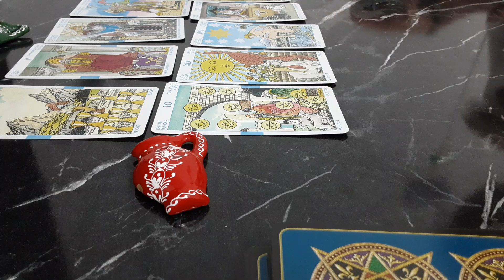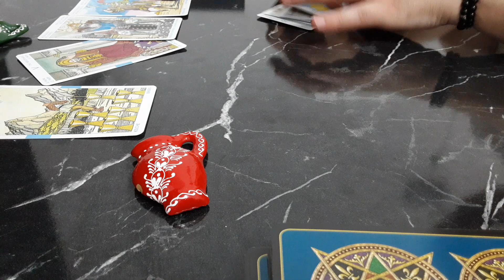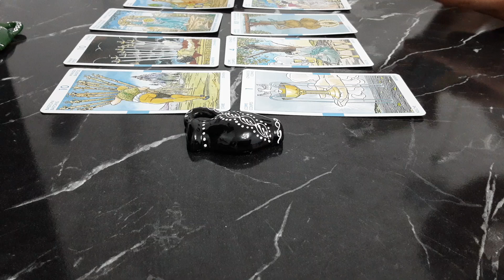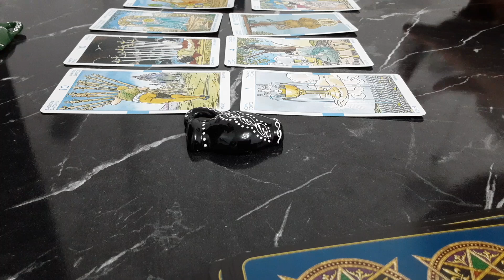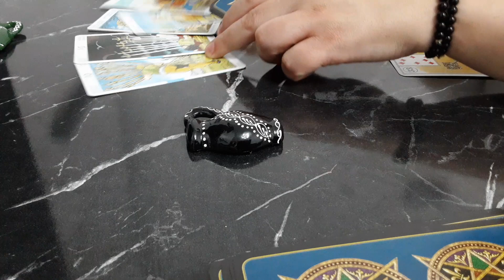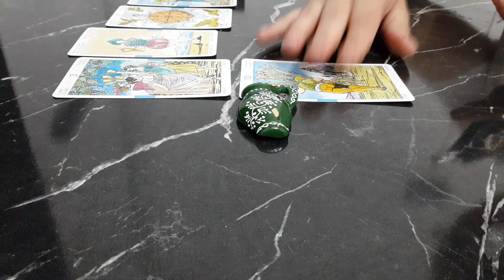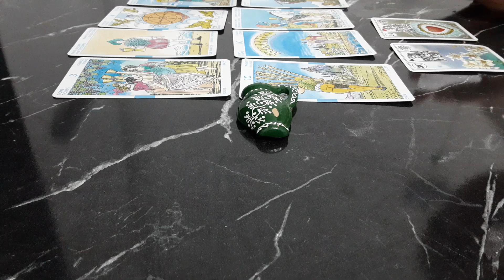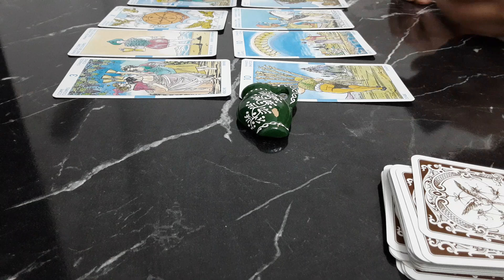Ce intenții are in legătura cu voi